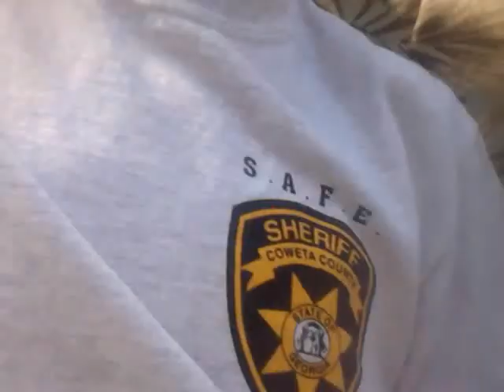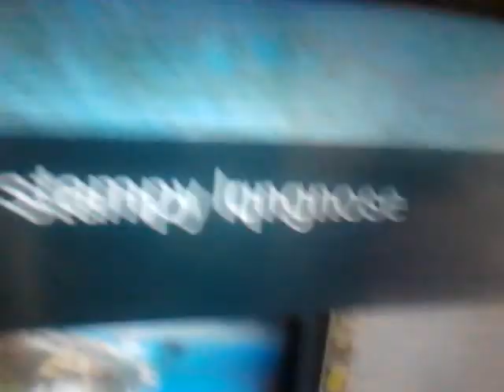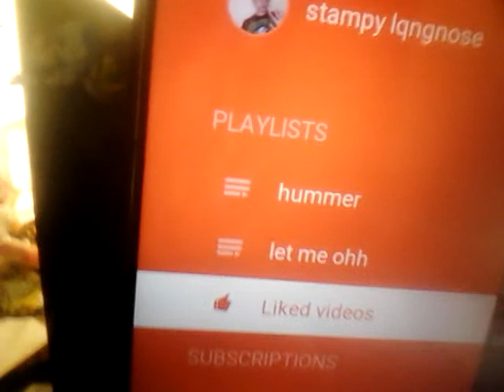How I become a YouTuber